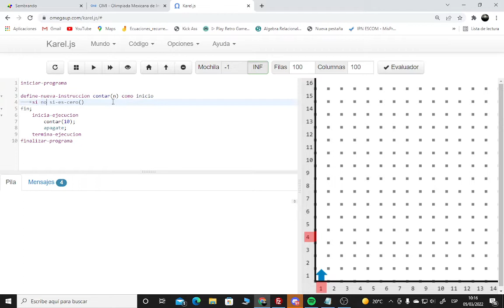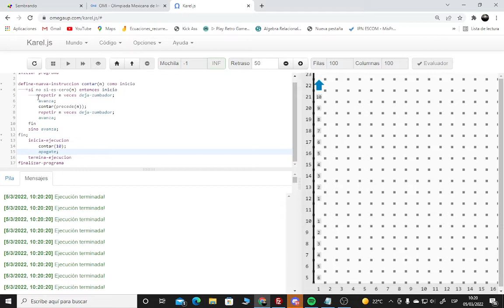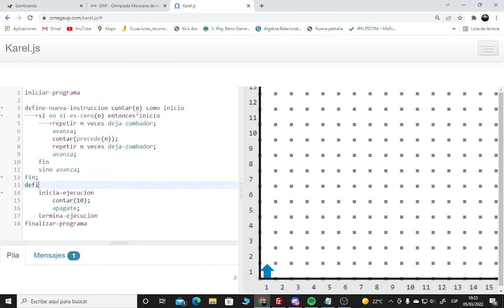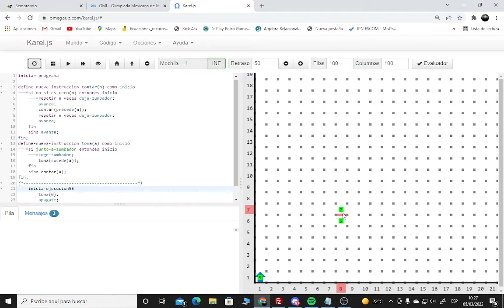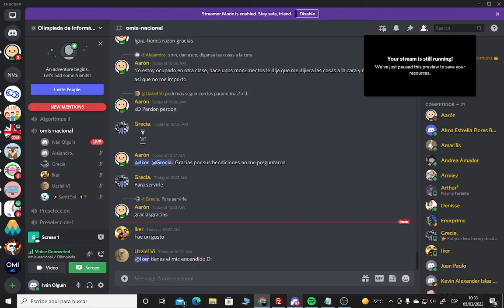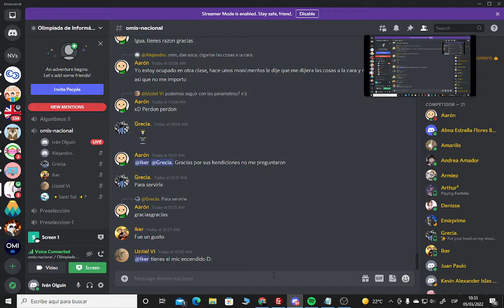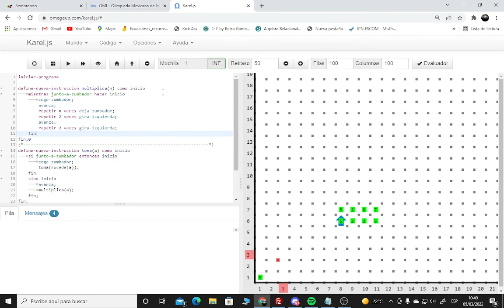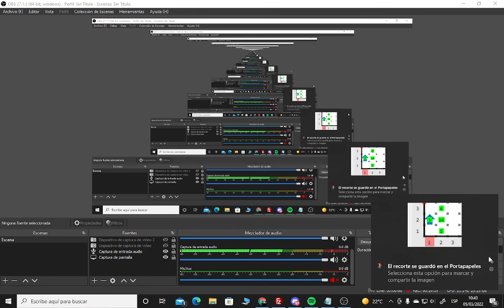[Karel avanzado] Propiedades raras de la recursión con parámetros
Aquí mostramos casos raros de la recursión con parámetros y hacemos el código para una multiplicación con espacio optimizado